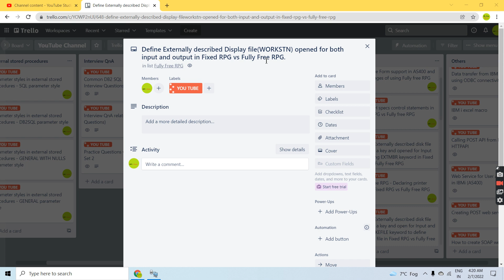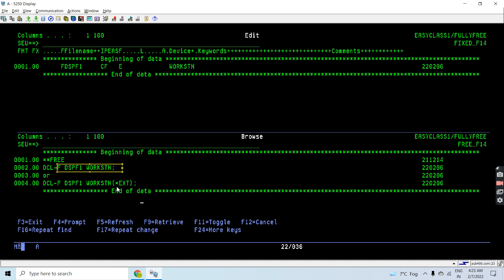Fully Free RPG - Declare Display file(WORKSTN file) in Fixed RPG vs Fully Free RPG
Apply and get any of the following Credit cards:
ICICI Bank Credit Card Get 20% OFF on purchasing Web Hosting with Hostinger through this Define Externally described Display file(WORKSTN) opened for both input and output in Fixed RPG vs Fully Free RPG.